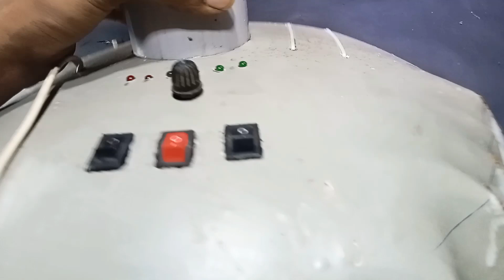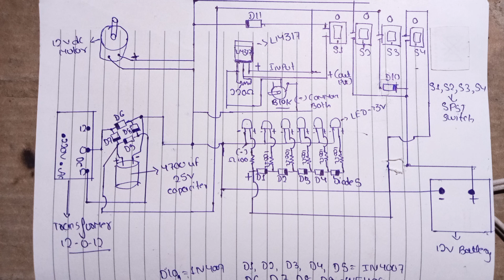Power full rechargeable stand fan 🤫🔥| experiment is mystery.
project link :-

. 2) 12 volt power supply

. 3) ESP CARE 12V Big dc Motor,

hello guys 👋
maine meri video mein ek kamal ka project video Bana kar  dikhaya hai so please watch
my video thank you friends ❤️

.experiment is mestry
.new project video
.new project ideas
. experiment is mestry new video